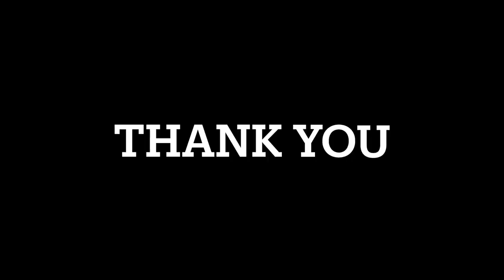Bolpur Santiniketan,Birbhum district in West Bengal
Shantiniketan is a neighbourhood of Bolpur town in the Bolpur subdivision of Birbhum district in West Bengal, India, approximately 152 km north of Kolkata. It was established by Maharshi Devendranath Tagore, and later expanded by his son, Rabindranath Tagore whose vision became what is now a university town with the creation of Visva-Bharati.